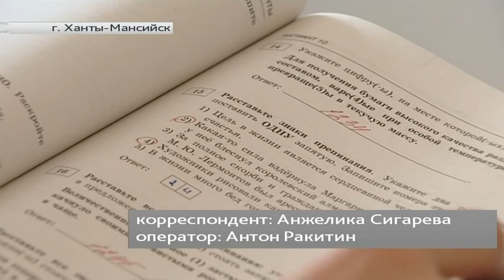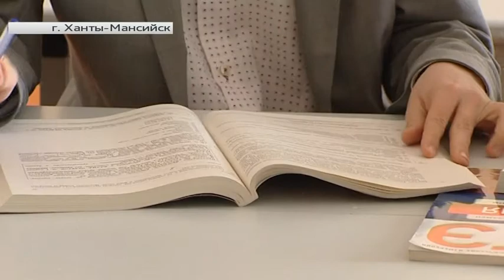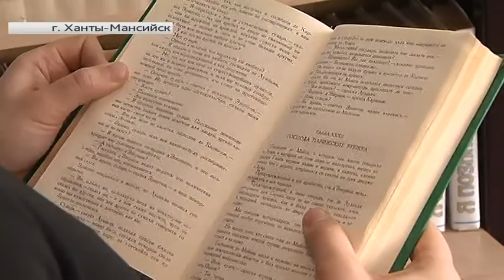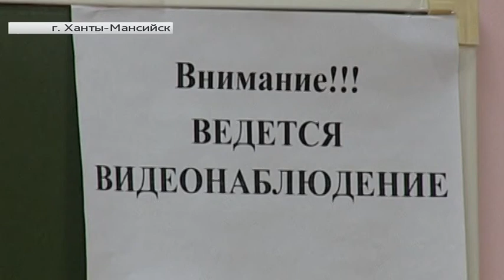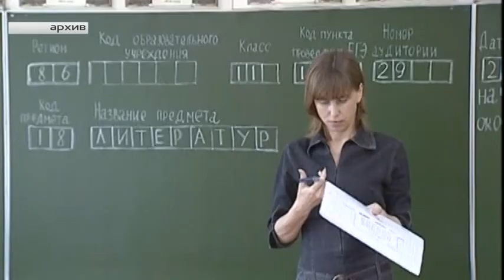Какие изменения грядут для югорчан при сдаче ЕГЭ